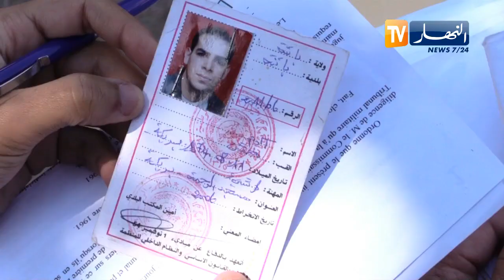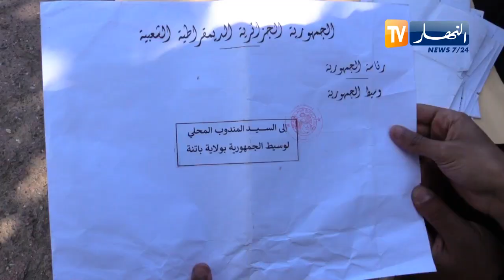آدم.. انتقل من باتنة إلى العاصمة سيرا لنقل انشغاله لرئيس الجمهورية